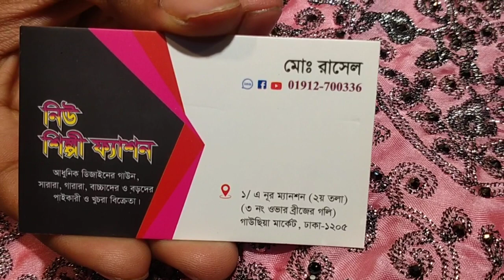বাচ্চাদের গরজিয়াছ নায়রা কম দামে কিনুন ইমু নাম্বার 01912700336